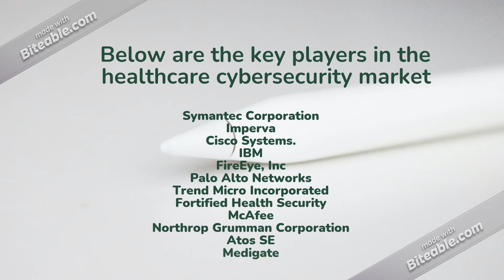Healthcare Cybersecurity Market Survey Report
Healthcare Cybersecurity Market research report includes an elaborate executive summary, along with a snapshot of the growth behavior of various segments included in the scope of the study.